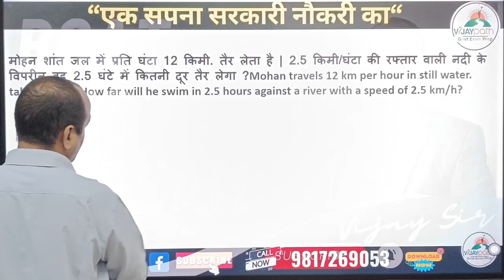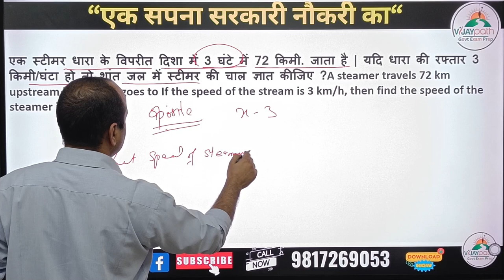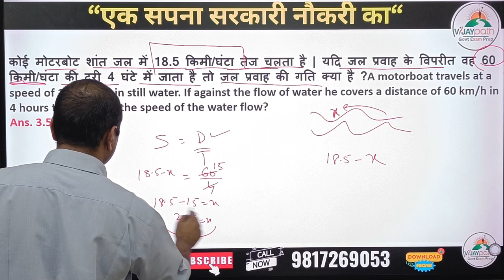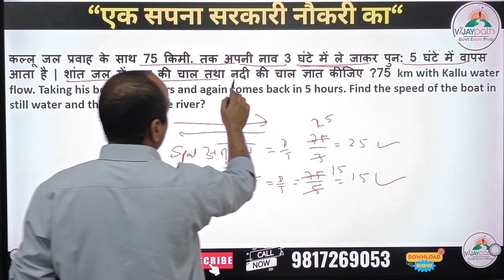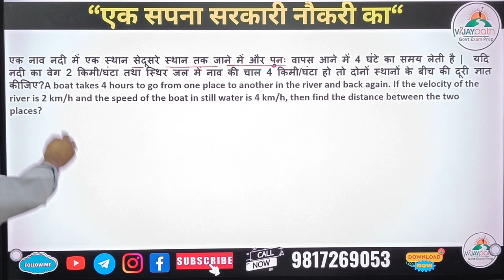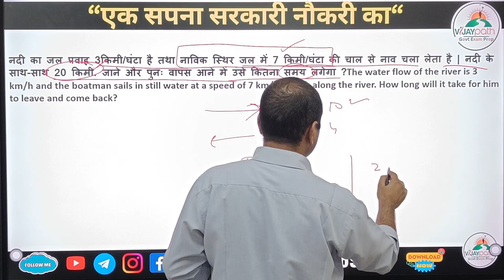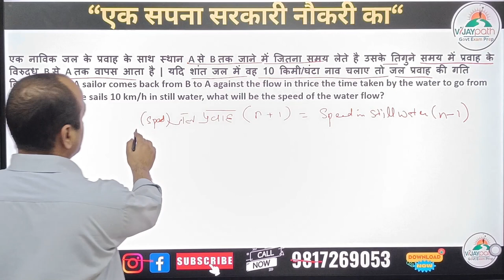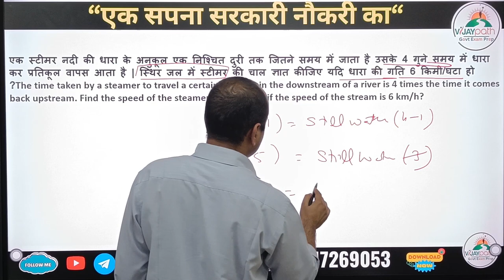Boat and Stream Realted Questions